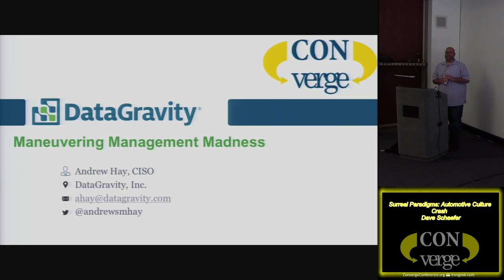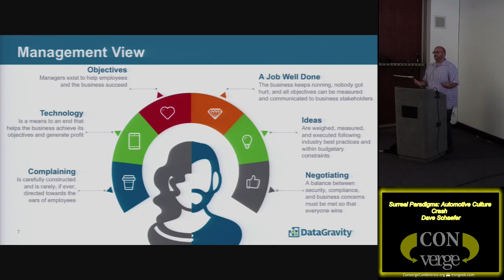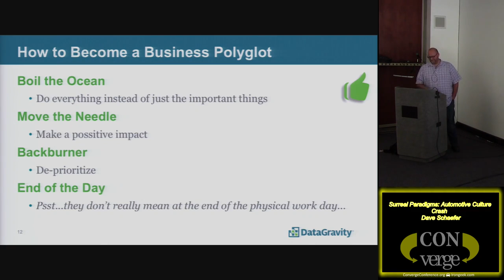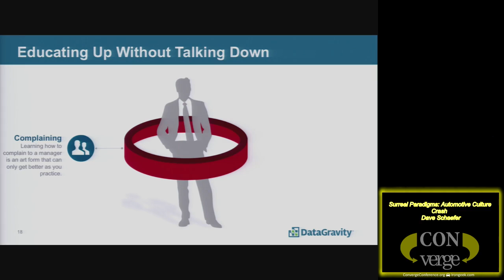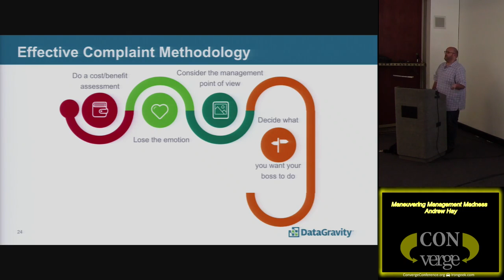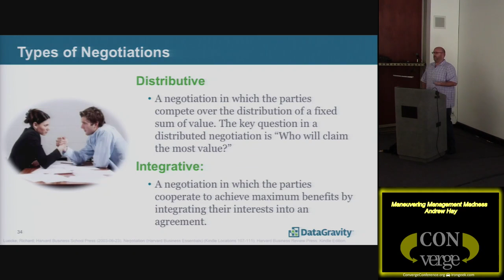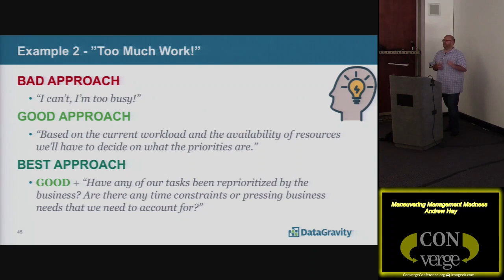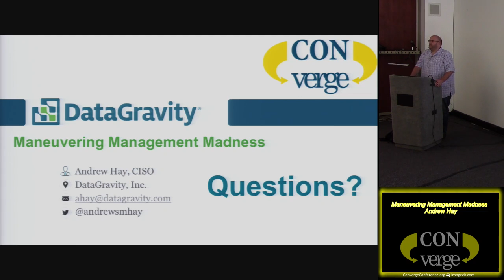Motown07 Maneuvering Management Madness Andrew Hay